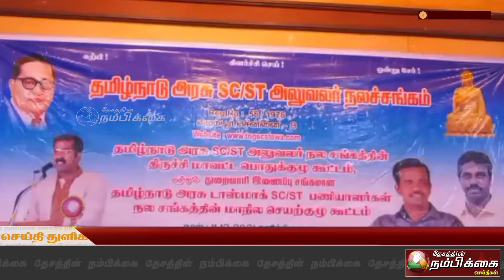15 வருடத்திற்கு மேலாக பணியாற்றும் டாஸ்மாக் பணியாளர்களை உடனடியா நிரந்தரம் செய்ய வேண்டும்